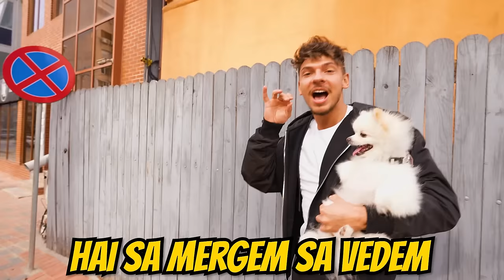HONEY Imi CONTROLEAZĂ Viața 24 ORE!